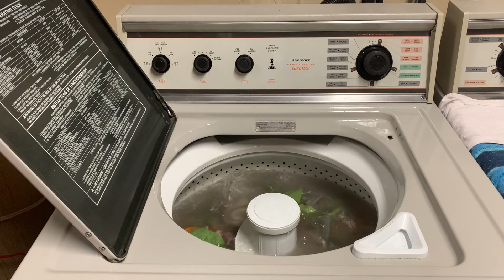1989 Kenmore Model C1104071390 (80 Series) Cottons Heavy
Since it's my last week of working as a heavy truck detailer  I wanted to go take the opportunity to show you a load of detailing/shop rags running through my 1989 Kenmore Model C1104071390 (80 Series). Enjoy!

Cycle: Cottons Heavy
Water Level: High
Water Temperature: Hot Wash/Warm Rinse
Extra Rinse: Yes
Detergent: Indian Made Tide Naturals Powder/Citrus Degreaser.